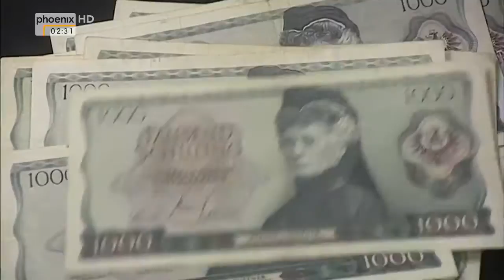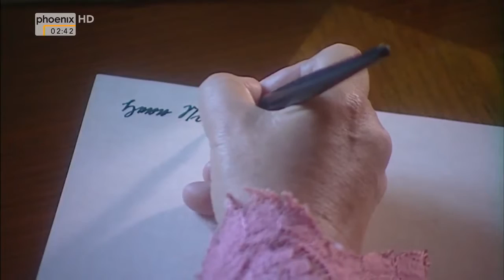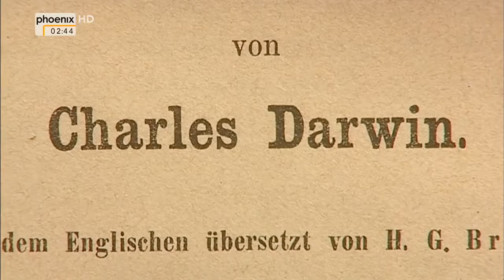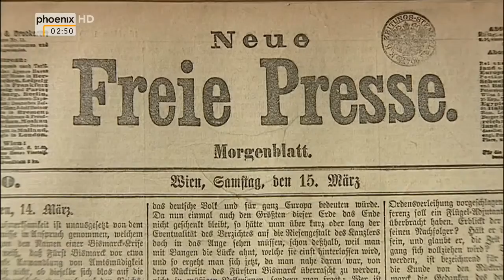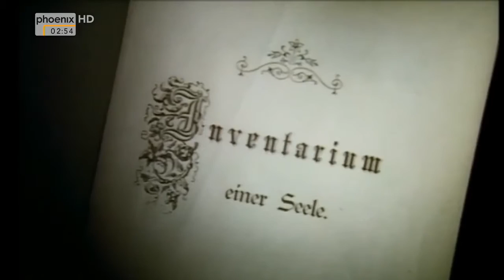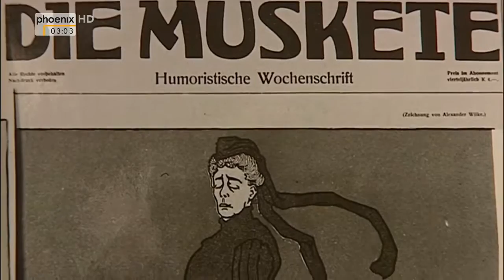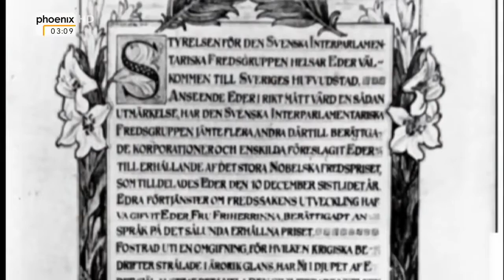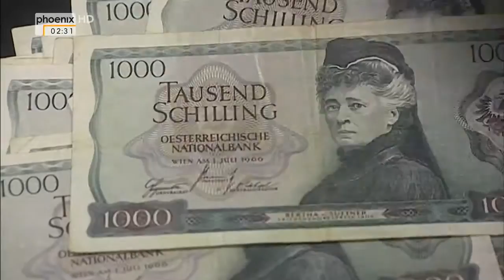✪✪ Bertha von Suttner - Friedensnobelpreisträgerin aus Österreich [HD, Doku] ✪✪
Jeder weiß, wie sie aussieht, weil ihr Bild jahrelang den Tausend-Schilling-Schein zierte, aber die wenigsten wissen, wer eigentlich die Frau war, die 1905 mit .

mhqxb.